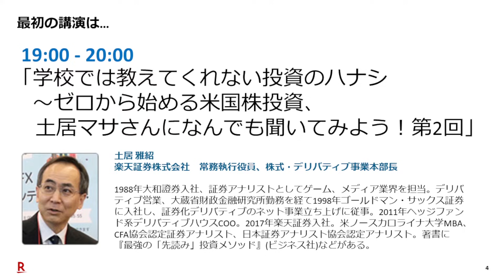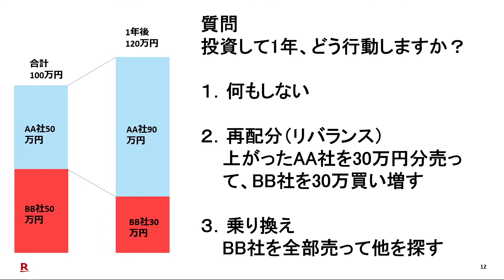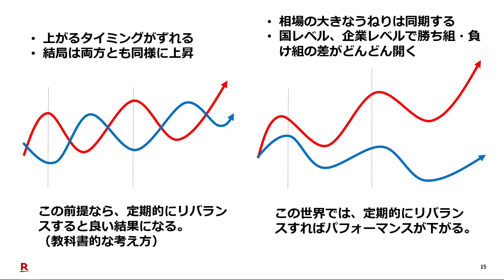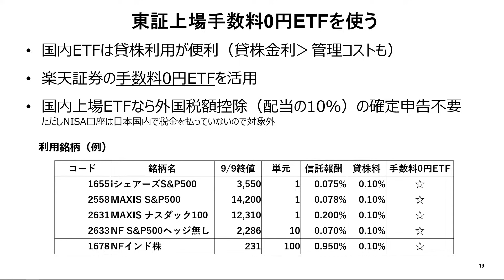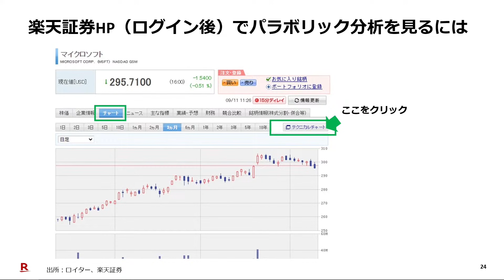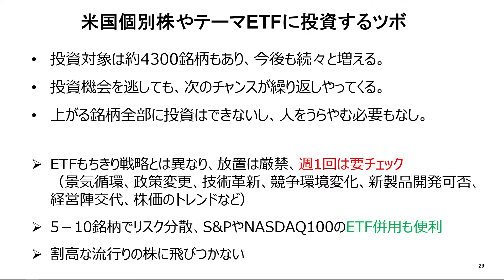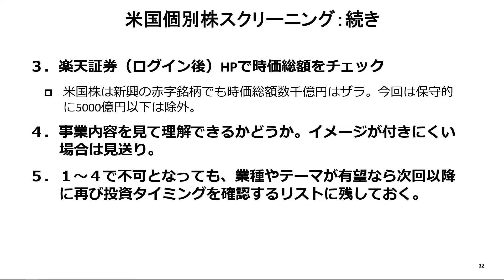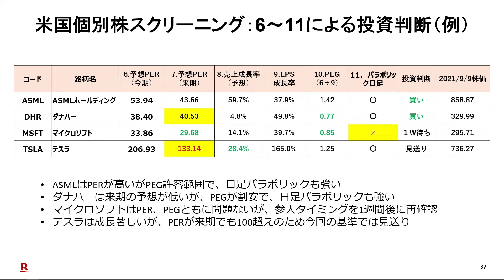学校では教えてくれない投資のハナシ～ゼロから始める米国株投資、土居マサさんになんでも聞いてみよう！第2回（講師：土居 雅紹）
「学校では教えてくれない投資のハナシ」シリーズの他のオンデマンド配信もぜひご覧ください！

※本動画は、2021年9月22日開催株式投資アカデミーのオンデマンド配信です。

▼2021年9月22日開催　株式投資アカデミーの詳細はこちら